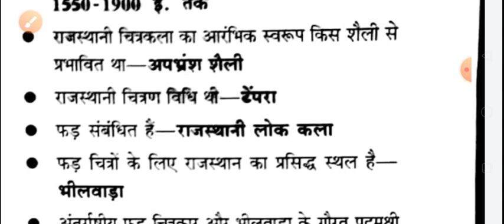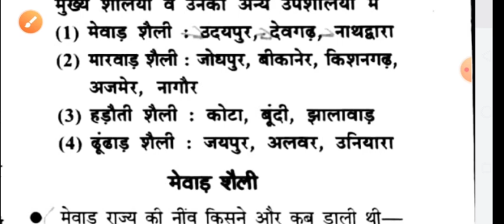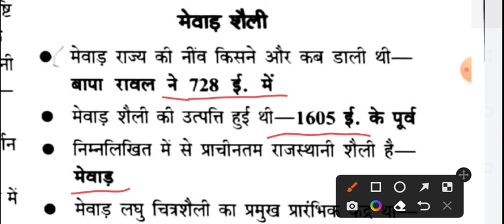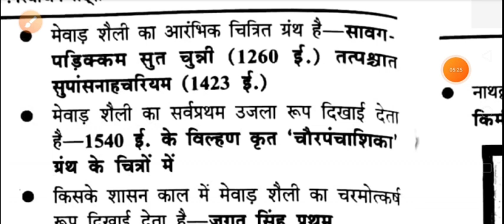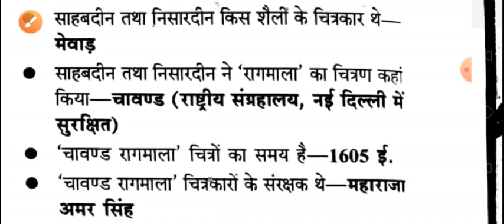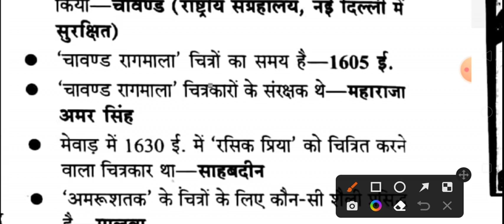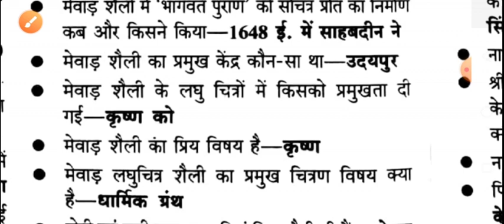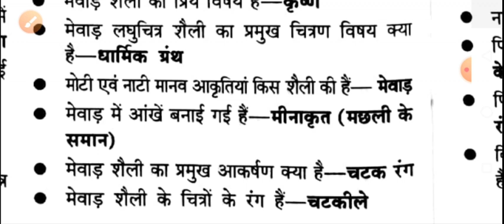Kvs, Nvs, Dsssb, Lt, Net, Jrf, Tgt, Pgt, Art // Rajsthani Shaili ( Mewar shaili)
Kvs, Nvs, Dsssb, Lt, Net, Jrf, Tgt, Pgt, Art // Rajasthani Shaili Mewar shaili

tgt pgt art classes manish sir,
tgt colour,
tgt arts,
art tgt,
up tgt pgt art book,
tgt pgt new vacancy 2022 arts subjects,
tgt drawing